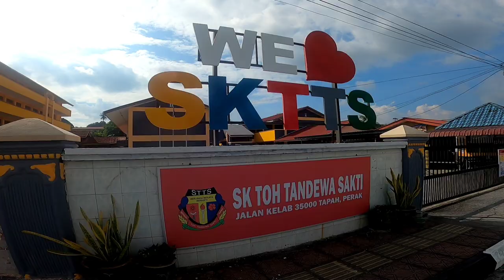The Macnificent Tapah Backyard Trail Run 22/01/2022